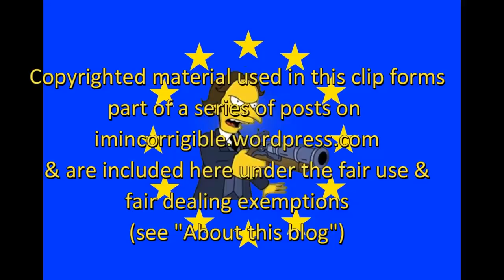EU Elections: it all kicks off with lying Brexit Party candidate on Politics Live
Politics Live 9 May 2019